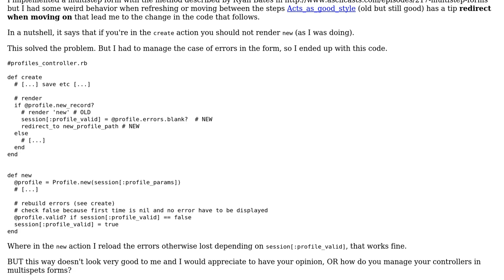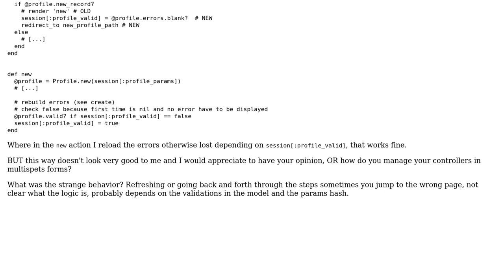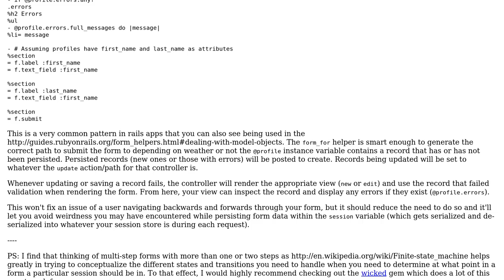Developing a multistep form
With thanks & praise to God, and with thanks to the many people who have made this project possible! | Content (except music & images) licensed under CC BY-SA | Music | Images & others | With thanks to user Jamal user ecoologic user Damien Wilson and the Stack Exchange Network Trademarks are property of their respective owners. You are responsible for your own actions.